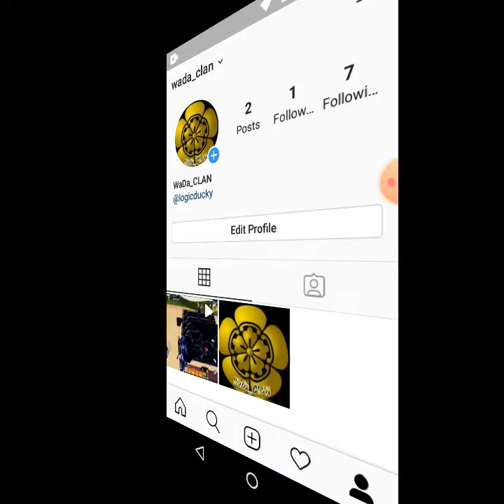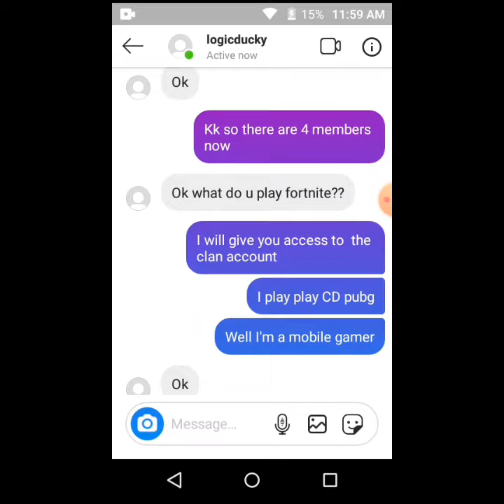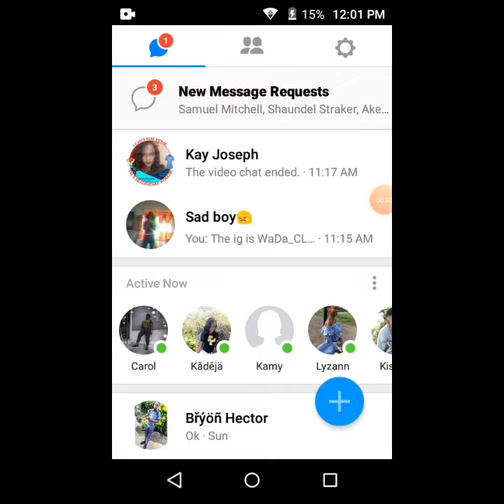Starting my CLAN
Clan Instagram